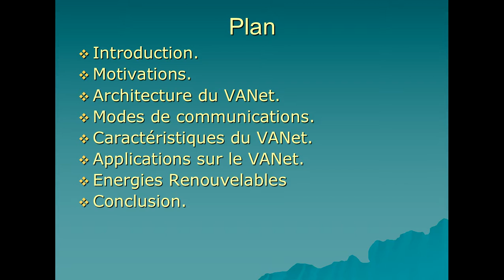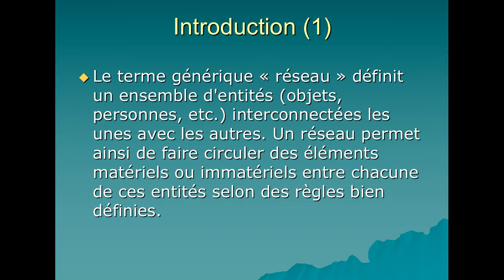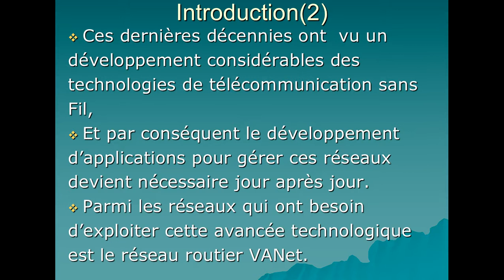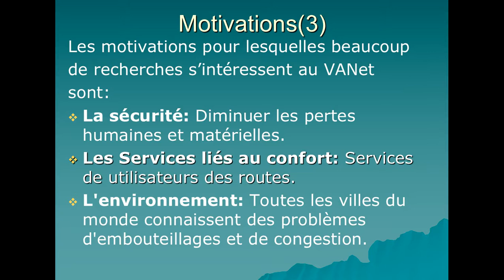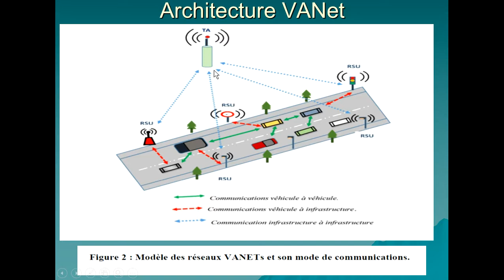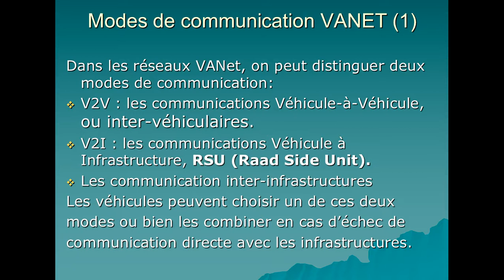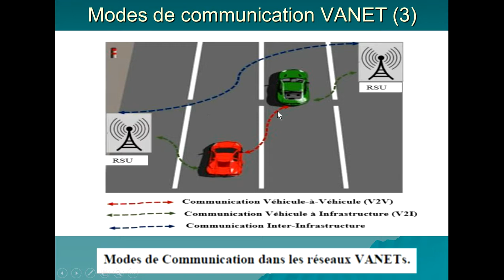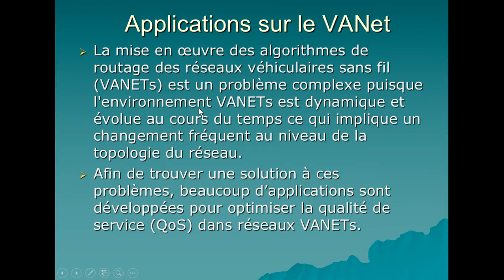VANet Réseau san fil Ad Hoc : Introduction Générale : Partie 1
Acronymes VANet:
V: Véhicules : les nœuds du réseau sont de véhicules.
A: Ad Hoc, Les réseaux sans fil Ad Hoc sont des réseaux auto-configurants et dynamiques dans lesquelles les nœuds sont libres de se déplacer. Ils sont capables de s’organiser sans infrastructure définie préablement.
Net: Networks: réseau.
VANet constituent une nouvelle forme de réseaux MANET, les nœuds mobiles de réseau VANET sont des véhicules (intelligents) équipés de calculateurs, de cartes réseau et de capteurs.
Comme tout autre réseau Ad hoc, les véhicules peuvent communiquer entre eux (pour échanger les informations sur le trafic par exemple) ou avec des stations de base placées tout au long des routes (pour demander des informations ou accéder à internet)
Caractéristiques du  VANet :
Mobilité Prédictible: Une topologie dynamique et fort mobilité des noeuds.
Fournir une conduite sûre: Sécurité routière.
Pas  de  contraintes  de  puissance:  Forte puissance de la batterie.
Le variable de la densité du réseau: La densité selon le trafic (faible ou forte).
L'évolution rapide  de la  topologie du réseau: Le dynamisme(vitesses élevées comme en autoroute).
Large échelle du réseau: Selon les Zones urbaines.
Haute capacité de calcul: Les nœuds VANET sont des  véhicules, ils peuvent être  équipés d'un  nombre suffisant de  capteurs et  de ressources informatiques( les  processeurs, grande mémoire, la technologie  d'antenne  de  po